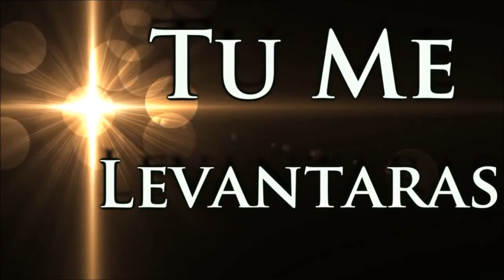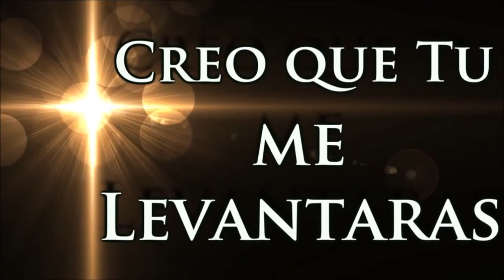Yo Creo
Para los que buscamos sin cesar la presencia de Dios, sin llegar al fanatismo o la religiosidad...